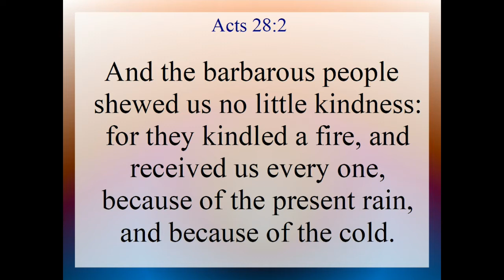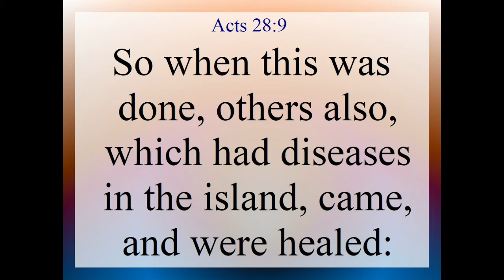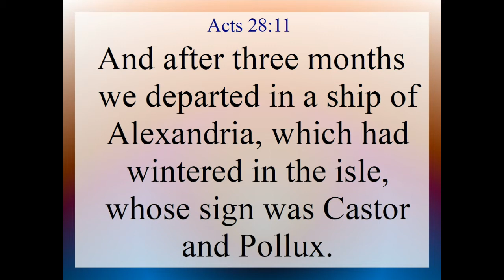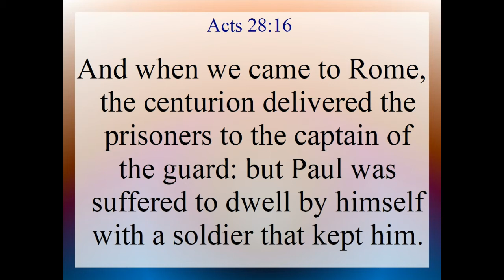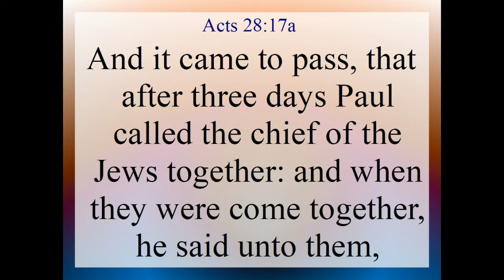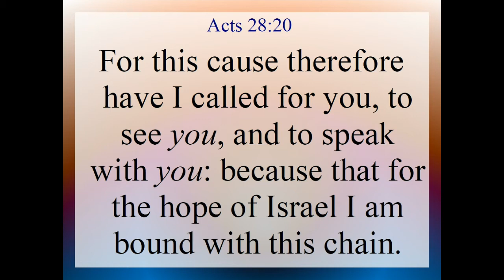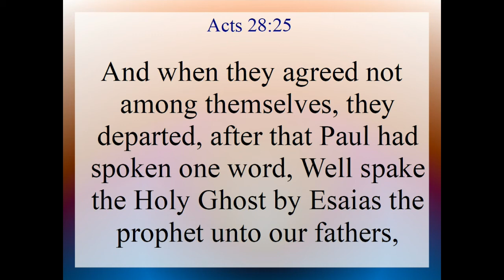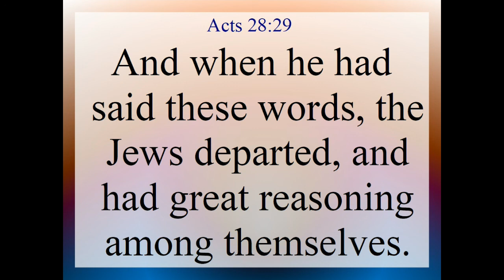Acts 28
Acts Chapter 28. Text and Audio is from the King James Version of the Holy Bible.